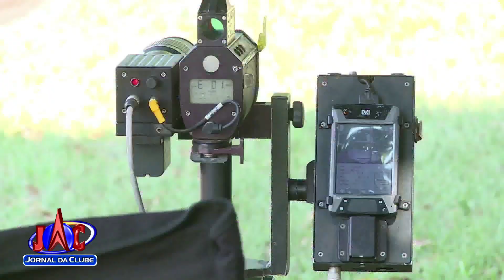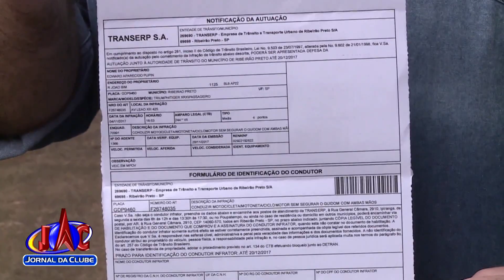Excesso de velocidade e uso de celular lideram as infrações no trânsito-Jornal da Clube (30/05/2019)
São imprudências que além de gerar prejuízo financeiro podem colocar a vida em risco.